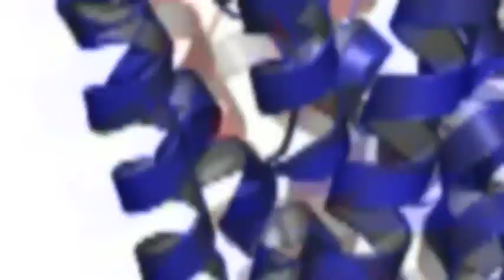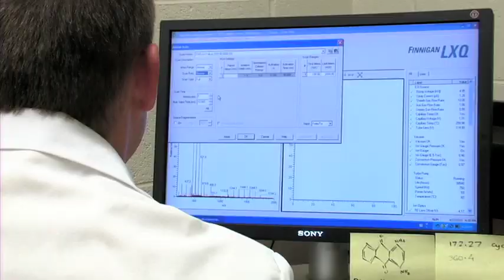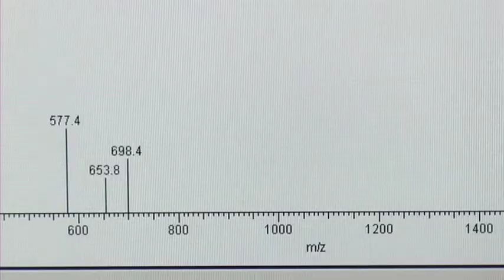BioMedical Research at UWG: Aquaporins and Water Transfer in Cells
Under the guidance of UWG Professor of Biology, Dr. Satyanarayana Swamy-Mruthinti, students Adam Wharton and Ameen Kazerouni are making great strides in the research of proteins that enable water transfer through cell membranes.